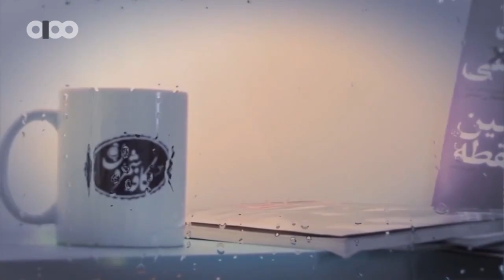Ricci Broomandan-Ta Sedaye Barg(Washington DC-USA)